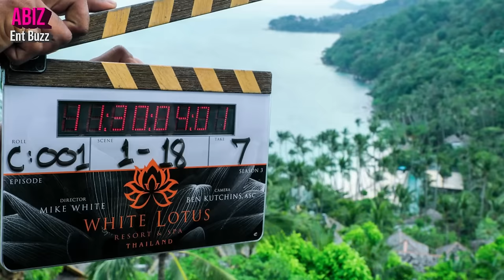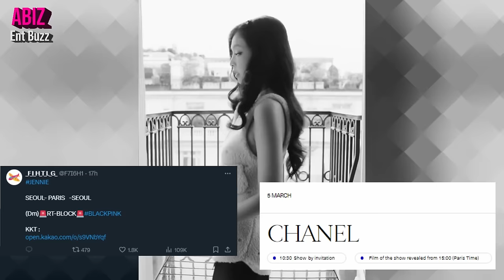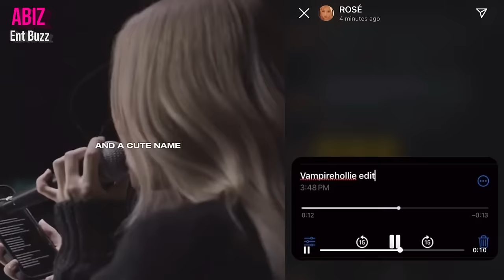BLACKPINK reunite in Paris, Lisa's new Drama follow White Lotus, Rosé's big secret finally unveiled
BLACKPINK girls will reunite in Paris for Womenswear Fall/Winter shows during fashion week, Lisa's new drama follow the White Lotus, Rosé's private accounts finally unveiled...